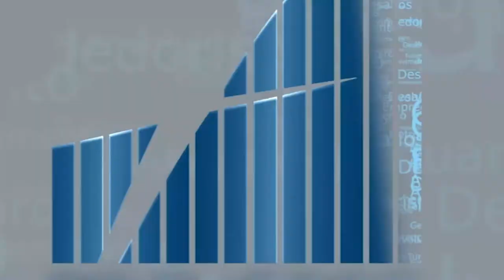Rio em Foco - Mapeamento Indústria Criativa - Bloco 4